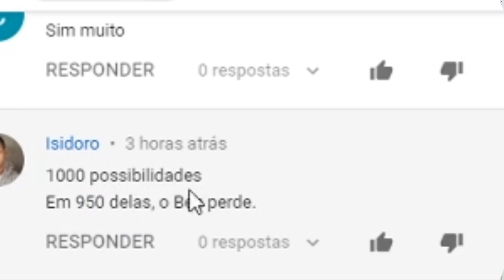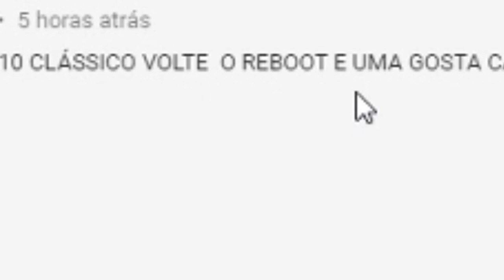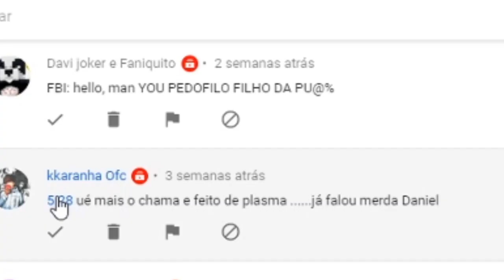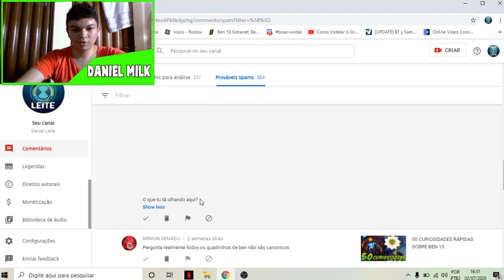REAGINDO A COMENTÁRIOS DOS INSCRITOS!!